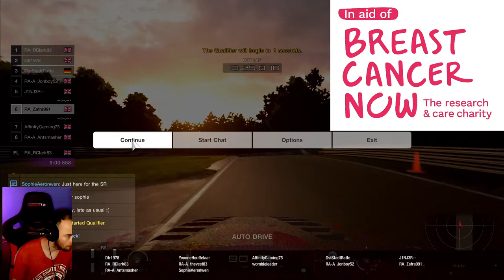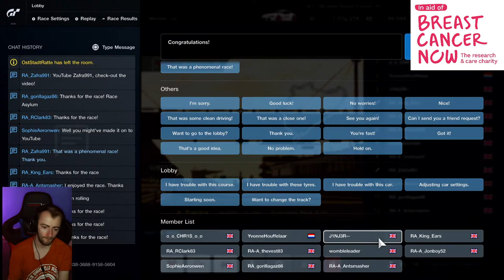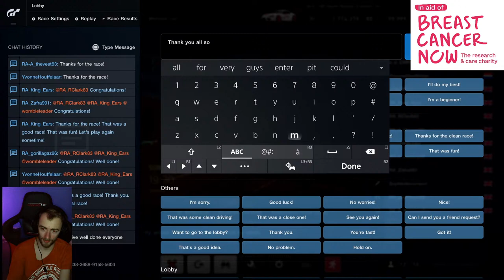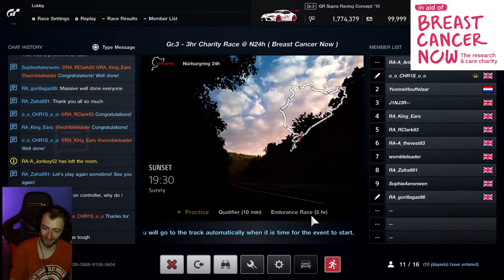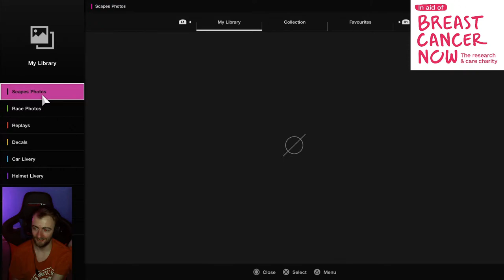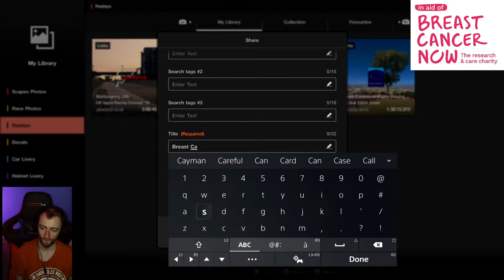3 Hour Charity Race for Breast Cancer Now at Nürburgring Nordschleife | GT Sport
This charity stream is to promote & generate donations towards Breast Cancer Now. If you would like to donate please use the link below, everything helps 💗